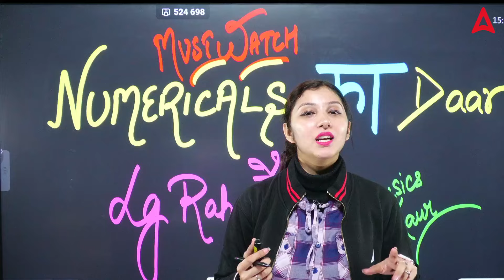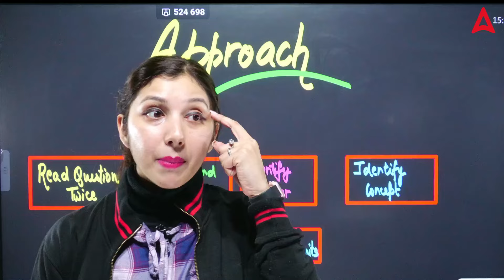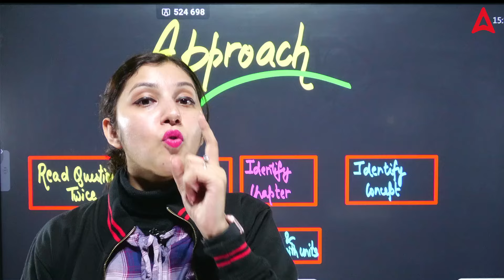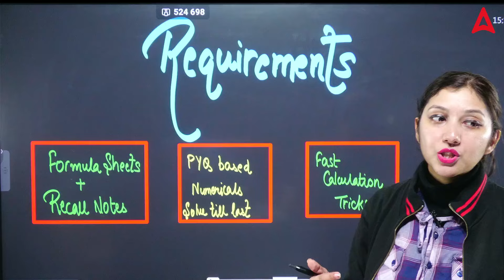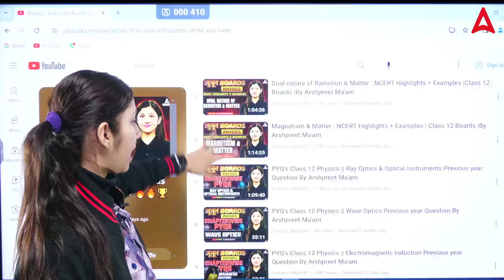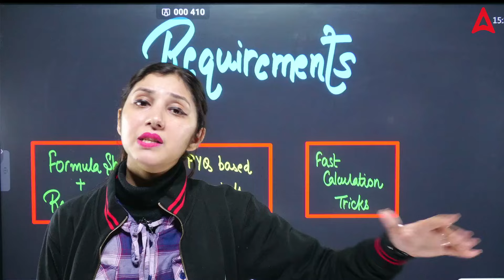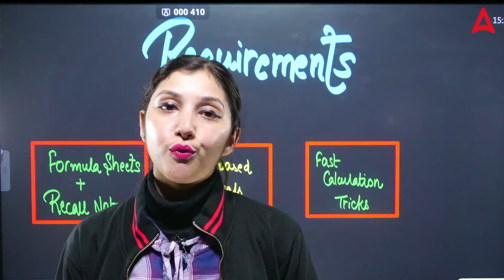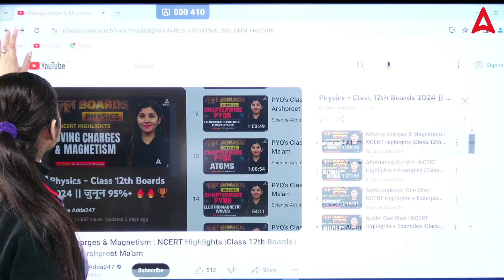Class 12 Boards 2024🎯Physics Numericals Follow These 👉 Tips 👉By Arshpreet ma'am